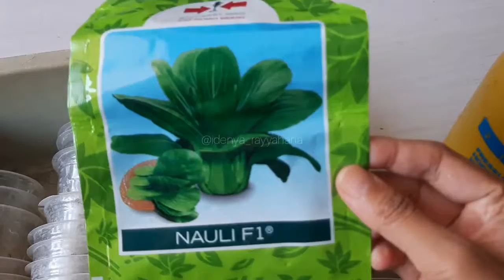Perlengkapan Peralatan Hidroponik Sederhana || Hidroponik Murah meriah ala Supermom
Perlengkapan dan peralatan menanam sayuran hidroponik.